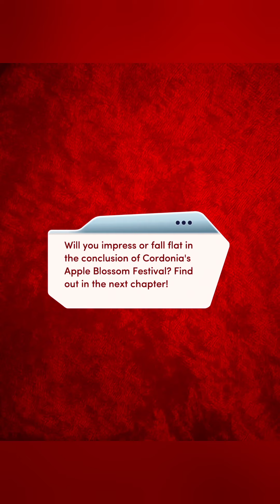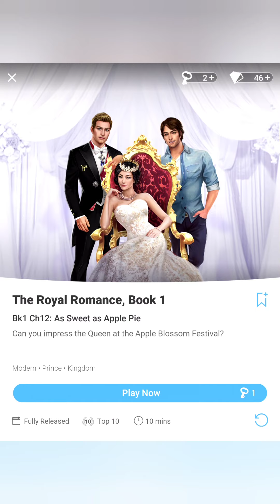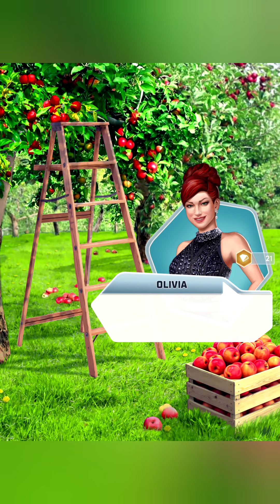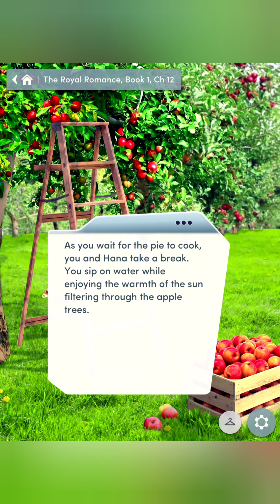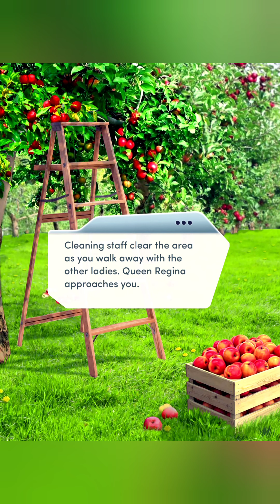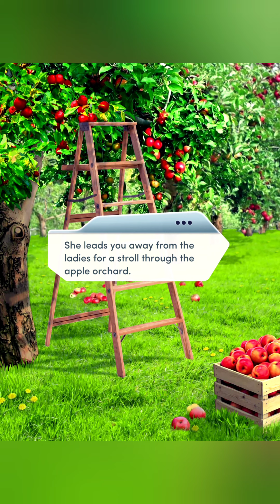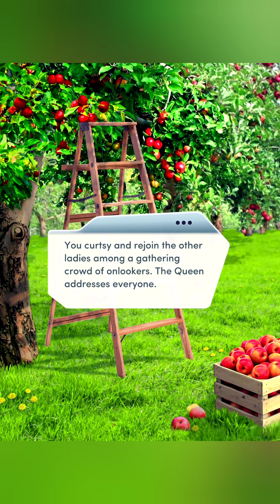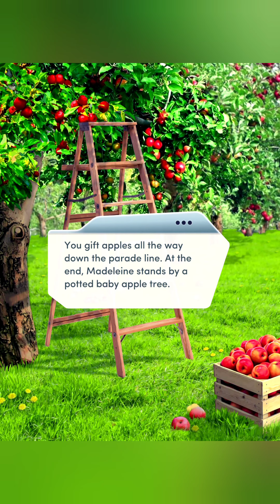Choices - the Royal Romance - Ratu Apel Part 13